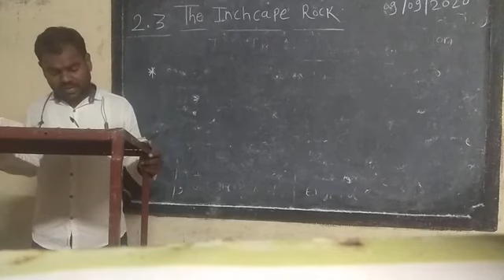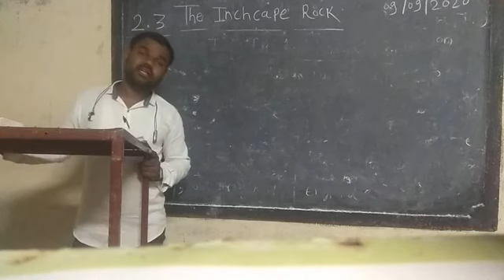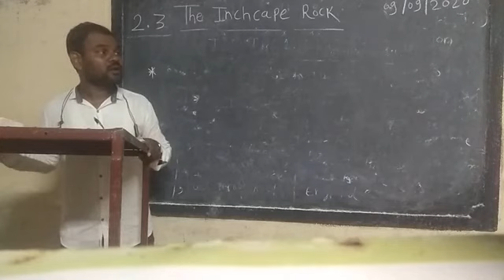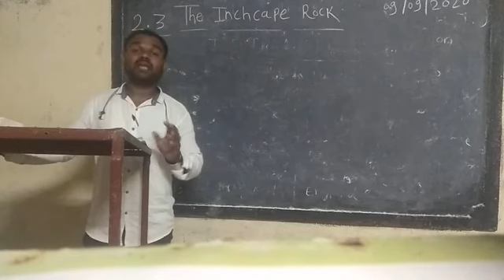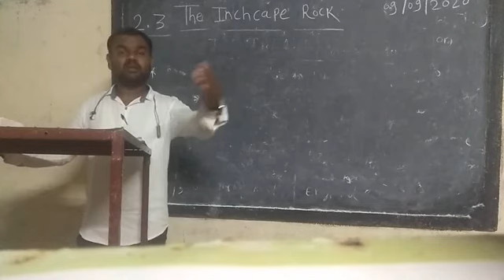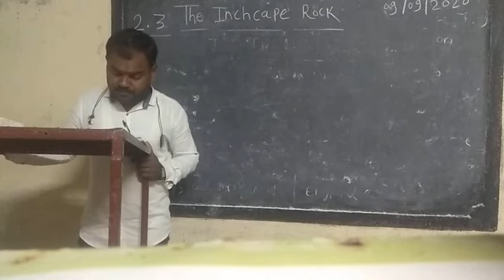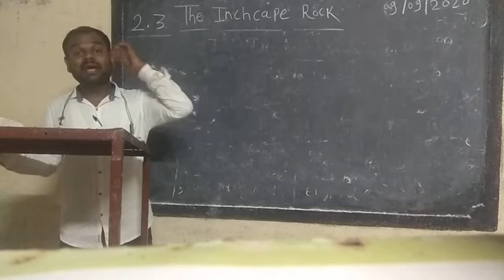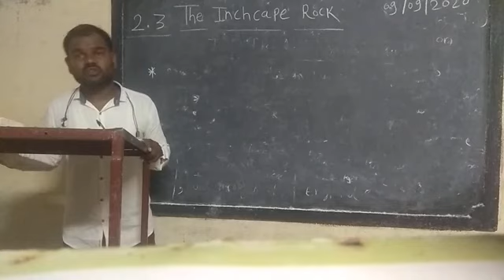2.3 The Inchcape Rock , Lecture 4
12th English ,  Poem / Stanza 10 , 11, 12 & 13